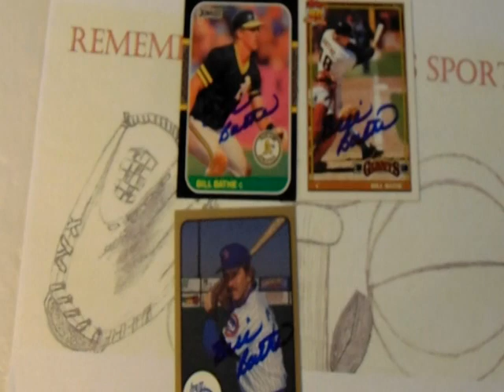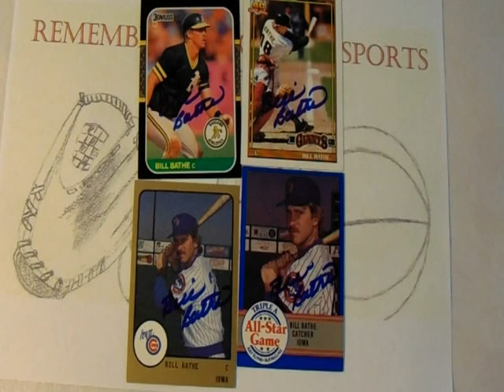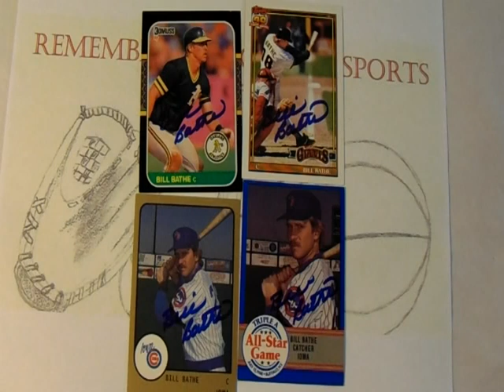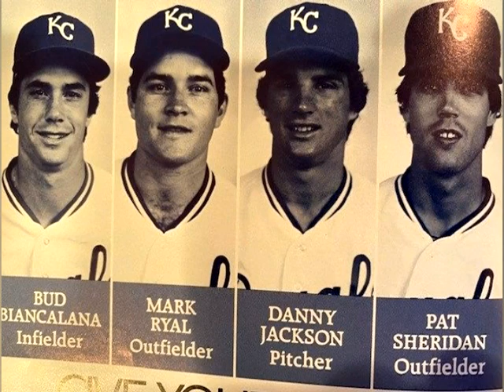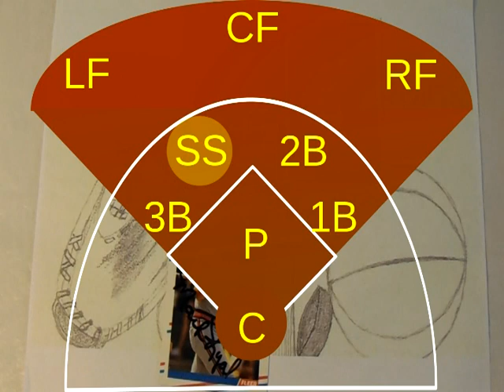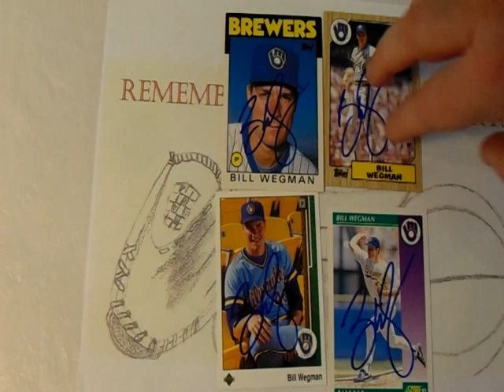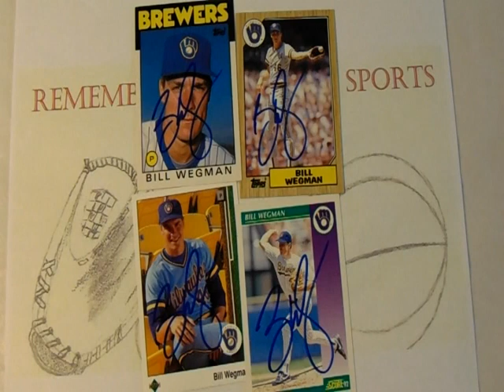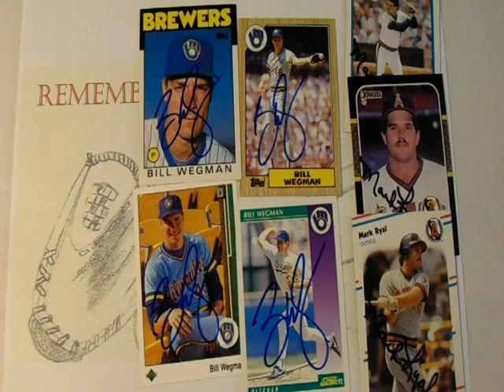TTM Thursday Episode 273 ( 3 Baseball Returns ) Through The Mail Thursdays TTM Autographs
TTM Thursday Episode 273 featured returns:

Baseball:
Bill Bathe:

0:00 TTM Thursdays 273
0:29 Bill Bathe
6:36 Mark Ryal
11:55 Bill Wegman